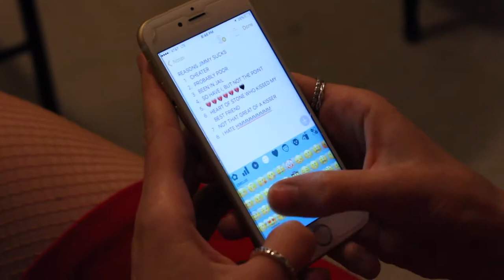Thoroughly (Really) Modern Millie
Forget About the Boy Choreography Lab filmed at the NY City Center Studios.

Music/Lyrics - Jeanine Tesori & Dick Scanlan

Choreographer/Director: Elizabeth Troxler.

Cast:
Millie - Corinne Munsch
Miss Flannery - Blaire Baker
Stenogs - Kate Baldasare, Lauren Bell, Kate Biernat, Courtney Brady, Erin Chupinski, Courtney Lynn Curry, Daria DeGaetano, Kathleen Donachie, Maria Garvey, Melissa Hunt, Sarah Lichty, Lily Lewis, Kaylee Olson, Angela Sauers, Kierstyn Sharrow, Kristi Smith, Betty Weinberger, Andrea Weinzierl

Videographer/Editor - Tyler Baron

Music Director/Piano - Jeff Biering
Drums - Aaron Drescher
Recording Engineers - Stephen Esposito, Luke Paige

Arts on Site, Sarah Crane, Jacob Forbes, Evelyn Gallagher, Andrew Kosinski, Sarah Lichty, NY City Center, Kaylee Olson, Rachel Osterhus, Pearl Studios & Dennis Blischak, Tommy Warren